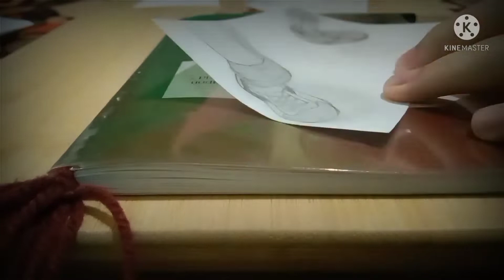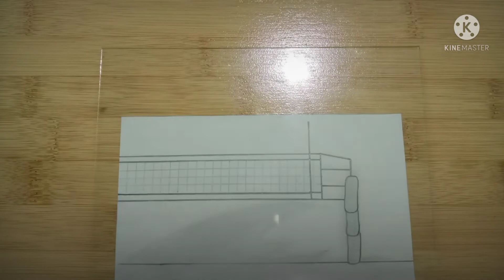Haikyu!! FLIPBOOK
Performance task in MAPEH